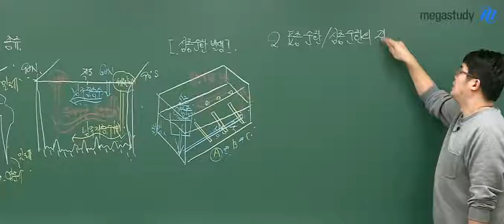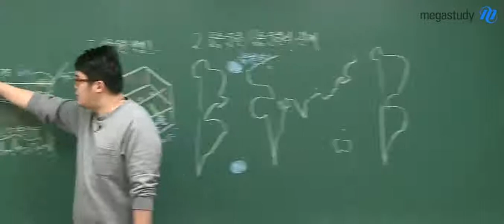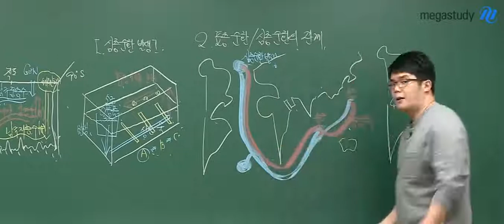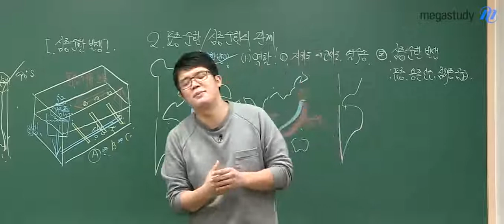[메가스터디] 엄빌리버블 영대가 지구과학 알려드림_5탄(진짜잘함주의)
[개정지구과학l] 심층순환

표층순환과 심층순환의 관계
= 컨베이어벨트를 생각하자!

엄영대 선생님만의 풍부한 예시로 원리를 이해시켜주면
단순 암기량은 줄고 학습 효율은 높아진다!